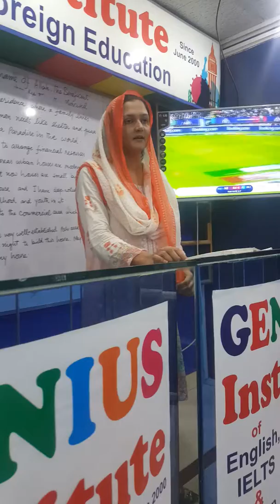My Best Friend by a Genius Student in Language Class at Genius Institute Lahore Platform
A Presentation on My Best friend by a current Genius Student in the English language Class at Genius Institute Lahore Platform
NA Saqib Executive Director of Genius Institute Lahore